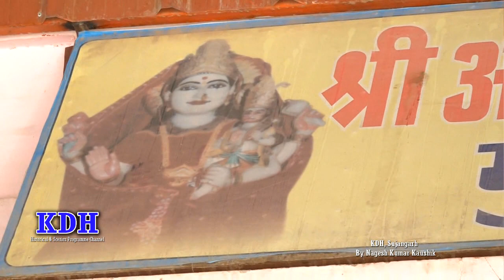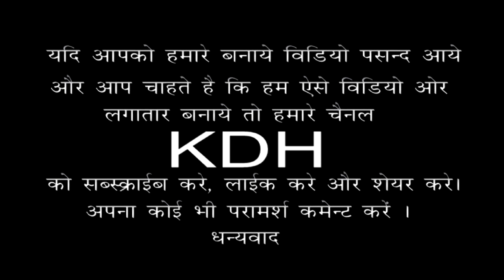श्री अंजनी माता मंदिर || सालासर धाम || History of Sujangarh || By - KDH Sujangarh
श्री  अंजनी माता मंदिर , सालासर [राजस्थान]

आपको विडियो कैसा लगा कमेंट करके जरुर बताएं , आपकी महत्वपूर्ण सलाह या मार्गदर्शन का स्वागत है।
आपको वीडियो पसंद आते है वीडियो को Like करे ।
 कृपया मेरे चैनल KDH Rajasthan को Susbcribe जरूर करे , Notification का बटन दबाये |